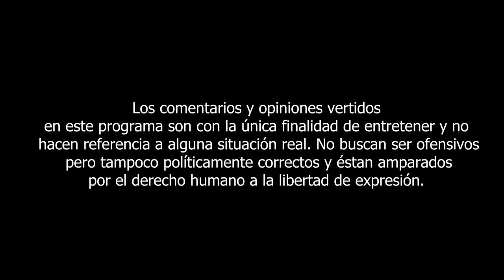Coqueta y Audaz PATROCÍNANOS